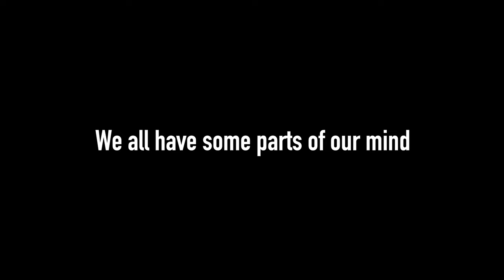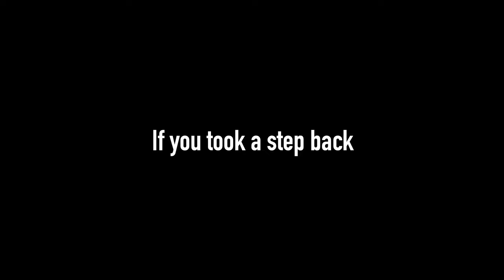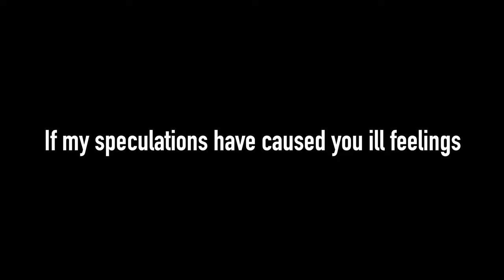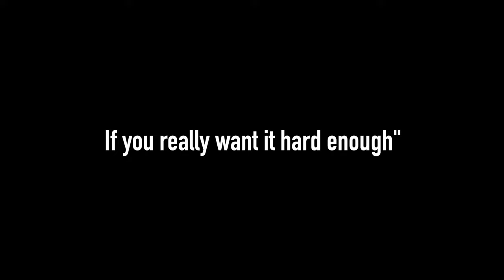that’s um… - Ill Conceived Perceptions Of Self Worth (Official Lyric Video)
Track 7 from the album “The Umageddon” by that’s um…

All instruments are real and recorded live aside from the drums, which are synth.

I played guitar, bass, keyboards and sang on all tracks and programmed all drums/percussion.

Duncan Padgett of BUZZ fame provided additional guitar and vocals on 1 thru 6 and 9, he also played bass on 6.

Recorded in Logic Pro X between August 2019 and March 2020.

Mixed by Lauchlan Sheehan during April - June 2020.

Additional production on 12 & 13 by Lauchlan Sheehan.

Mastered by that’s um... during June 2020.